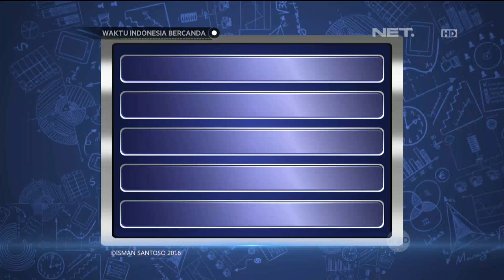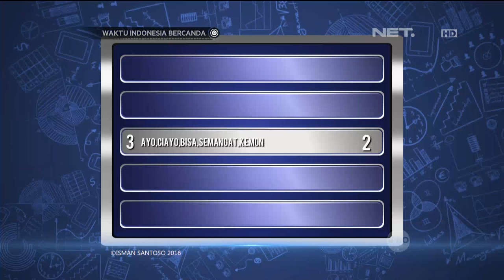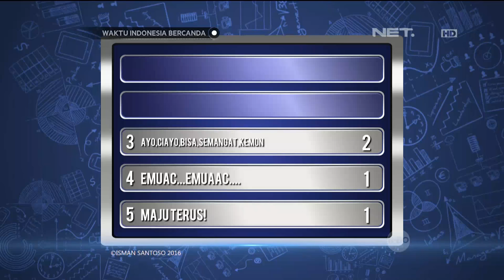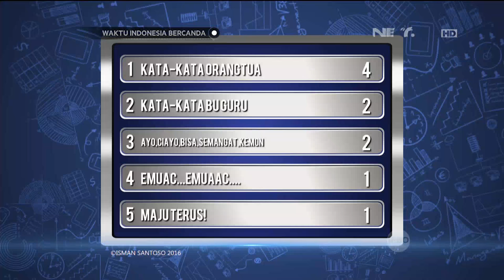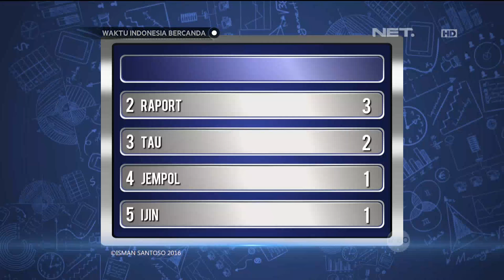Waktu Indonesia Bercanda - Habis Akbar Gantian Bedu Yang Greget Sama Cak Lontong (3/4)